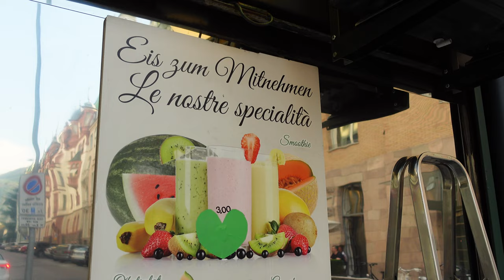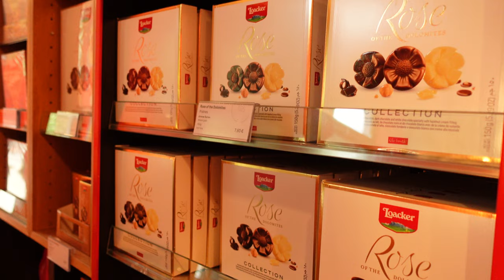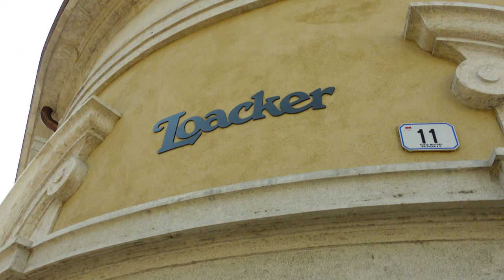MUST-SEE PLACE IN NORTHERN ITALY 🇮🇹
Welcome to Dramatically Expatic! In today's video I'm. continuing my road trip in the Alps and this time I'm taking you to Bolzano, Italy! Bolzano is a fascinating place, it's perfect for a mountain vacation, for your Italian road trip, or as a day trip from Milan!

ABOUT:

Hi! I’m Valeria, and I’m a Ukrainian expat and digital nomad, currently living in Italy. I first came here without speaking the language and being totally unprepared, but pretty sure this is gonna be an adventure of a lifetime! I love discovering Italian culture, Italian people and, of course, Italian food. I'm a full-time content creator, so when I'm not making travel videos, I'm taking photos, writing and creating artworks. Studying is another passion of mine, and currently I’m finishing my Masters degree at the University of Bologna. Here I post regular travel vlogs, tips on expat life, moving abroad, personal growth and self-esteem as a woman living abroad, so hop on and welcome on board!

This video is about: Bolzano, Bolzano Italy, Bolzano travel vlog, Bolzano walking tour, Bolzano city Italy, Bolzano 4k, Bolzano cosa vedere, Bolzano Bozen Italy, Bolzano Dolomites, South Tyrol, South Tyrol Italy, South Tyrol 4k, South Tyrol dialect, Dolomites 4k, Dolomites Italy, Dolomites road trip, Dolomites in summer, Dolomites Italy 4k, Alps mountain, Alps 4k, alps travel guide, alps travel vlog, travel in the alps, what to do in Bolzano, what to see in Bolzano, where to eat in Bolzano, Northern Italy travel vlog, summer in Italy 2022, summer in Italy vlog, summer in Italy travel vlog, Northern Italy vlog, what to see in Northern Italy, what to do in Northern Italy, what to eat in Northern Italy, what to visit in Northern Italy, day trip from Milan, what to see near Milan, best places to see near Milan, cool places to see near Milan, what to see from Milan, what to visit from Milan, what to do in Milan, unusual things to do in Milan, best destinations 2022, best holiday destinations 2022, best vacation destinations 2022, what to see in Italy 2022, what to do in Italy 2022, what to eat in Italy, travel to Italy 2022, travelling to Italy 2022, traveling to Italy 2022, where to go in Italy 2022, where to go from Milan, Italy's best-kept secret, Italy top destinations, Italy best destination, budget travel Italy, affordable travel Italy, budget friendly Italy, Italy on a budget, traveling on a budget, travelling on a budget, travel on a budget, budget friendly travel, budget travel 2022, affordable travel ideas, affordable travel ideas 2022, affordable travel ideas Italy, low-cost Italy, how to save money travelling to Italy, how to save money traveling to Italy, how to save money traveling, how to save money travelling